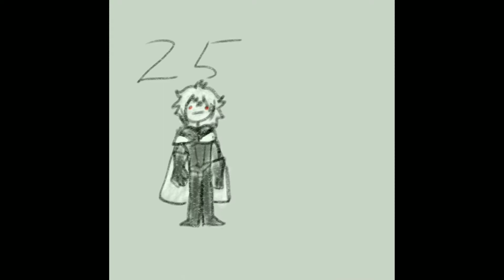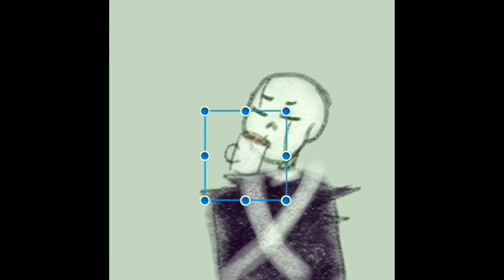Икс гастер унижает кросс чару на протяжении двух минут XD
Озвучка: Дмитрий пучков (гоблин)
Монтаж:я
Рисовала:(моя сестра) Нора